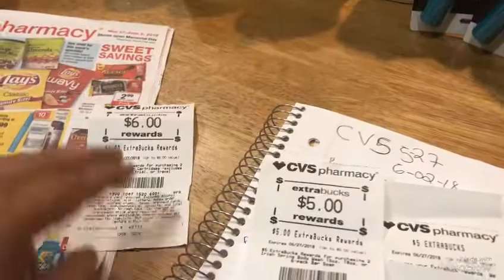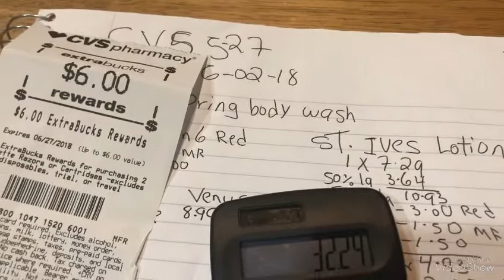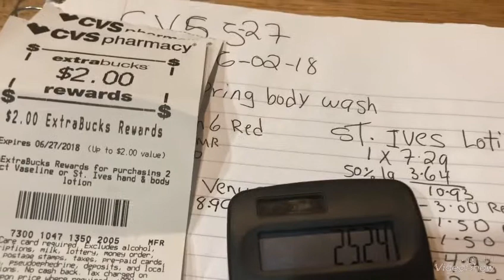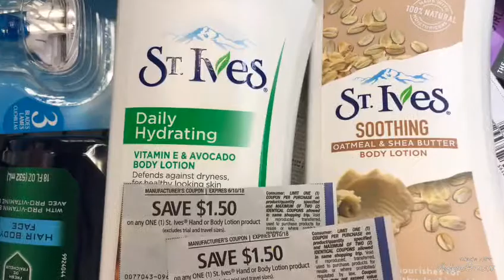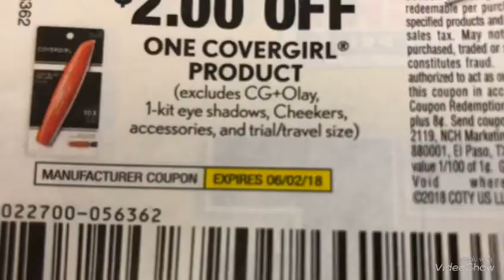VideoShow mi Compra en Cvs 🌹🦋🐛🙏 5-27 al 6-2-18